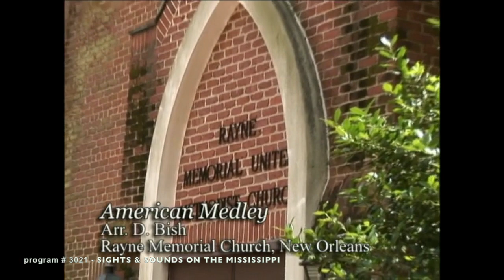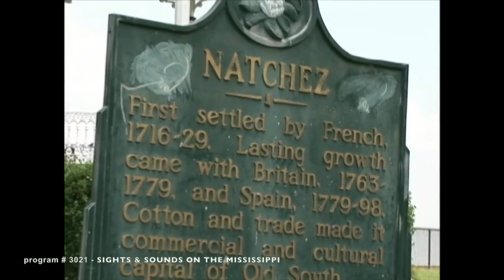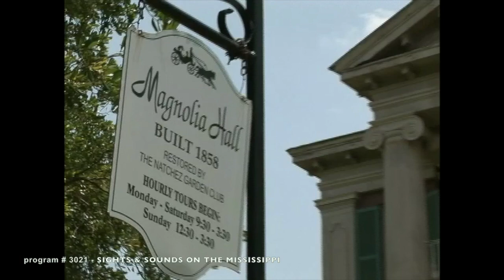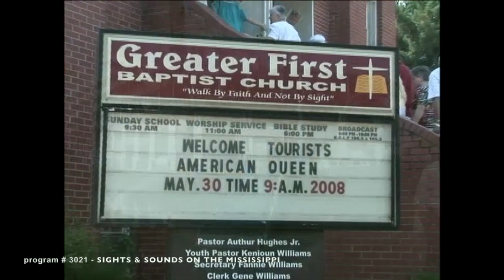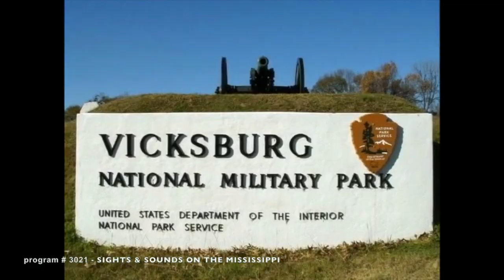SIGHTS & SOUNDS ON THE MISSISSIPPI (The Joy of Music with Diane Bish)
3021  SIGHTS & SOUNDS ON THE MISSISSIPPI  Join Diane aboard the American Queen as she cruises the Mighty Mississippi with stops in New Orleans, Natchez, Baton Rouge and Helena, Arkansas.  Music is played in the Rayne Memorial Church, New Orleans; First Presbyterian, Natchez; St. Joseph’s Cathedral, Baton Rouge and the Greater First Baptist Church in Helena, Ark.  Music includes:  D. Bish arr. Of “American Medley”; “Dance of the Trumpets” and special guests on board the American Queen perform “The Entertainer” and “Ol’ Man River”.